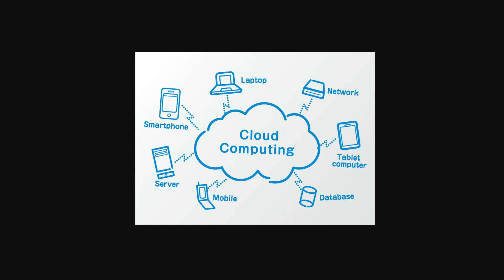Eldritch God yells at cloud